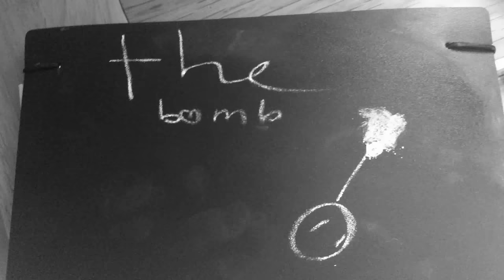The bomb of bunny pot films 🎥 (read desc)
I’m gonna start making stop motion vids.  And yes there will still be Radom pepper and tutorials thanks for watching you all are the best , really and thanks Olivia for subbing to me , and you k your awesome 😎👏 I’ll be uploading more often also leave your vid suggestions in the comments I’ll try to read them all and do them all .

This vid was made with the app stopmotion I will say tho it took a lot of work to figure out how to upload the creations I’ve Made to YouTube bye for now